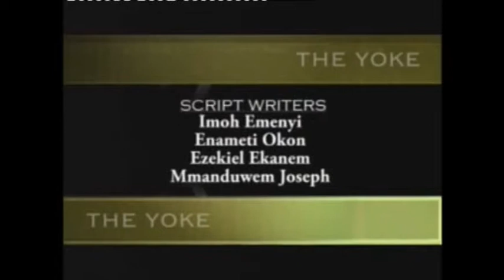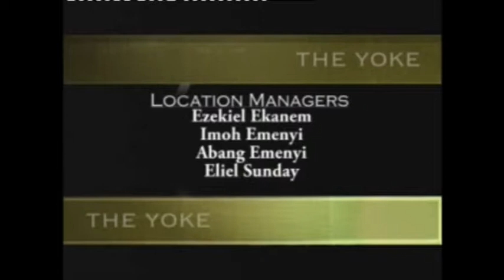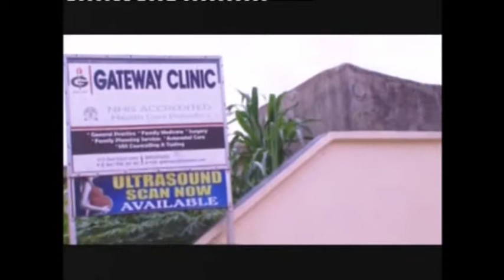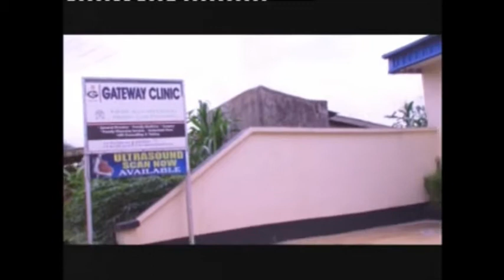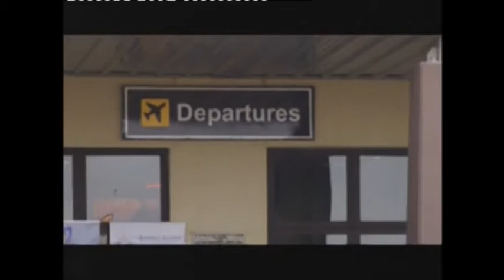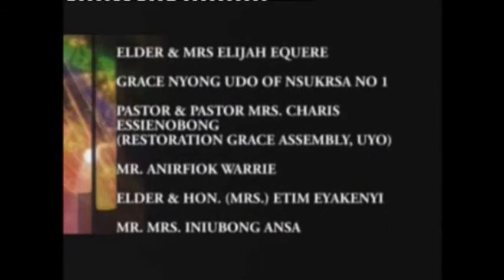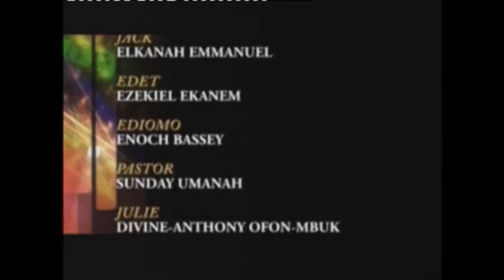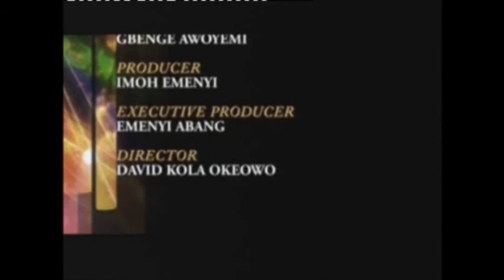The Yoke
The Redemption Playhouse sees the world as the arena where life’s most crucial drama- the love story between a debased humanity and the consummate lover of all times, our Lord and Savior, Jesus Christ— should be re-enacted for the reconciliation of human kind to God and the reconstruction of fractured dreams.
This mandate which was first conceived for the stage grew to accommodate the radio and has extended to the screen with the premiere of The Yoke.

The Redemption Playhouse started in February 2004 when Emenyi and lmoh Abang moved out to churches on Sunday mornings to act evangelical drama. Restoration Grace Assembly was the first church to host them and God's faithfulness has kept the vision for a decade. Within this period, the group has grown into a non-denominational Drama Ministry whose major task is to "redeem the stage for Christ”.

The Yoke is a strategic step in this direction and a a testament to the limitless possibilities of Jehovah which are available to those who abandon themselves in His mighty hands.